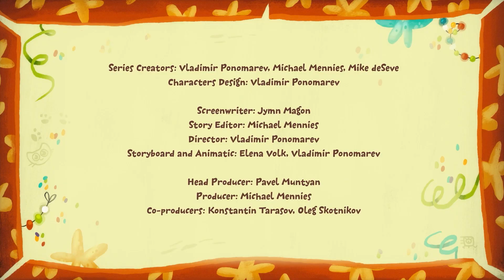Kit e Kate - La Valle Dei Dinosauri - Cartoni per Bambini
Kit e Kate andarono nella Valle dei dinosauri e incontrarono lì un piccolo dinosauro che non aveva il tempo di preparare un regalo per la mamma per la Festa della mamma. I gattini offrono di comporre un grande mazzo di fiori nella radura per la mamma. Ma raccogliendo fiori, i bambini esagerarono e raccolsero tutti i fiori nella radura. E intorno è diventato molto brutto, come ora il dinosauro e sua madre fare un picnic. Un misterioso sconosciuto ha suggerito che è necessario fare tutto con moderazione e proteggere la natura.

cartoni Cartoni per bambine _ Cartoni per bambini